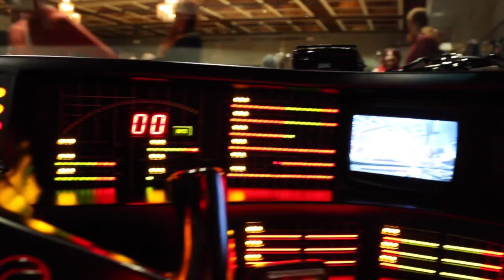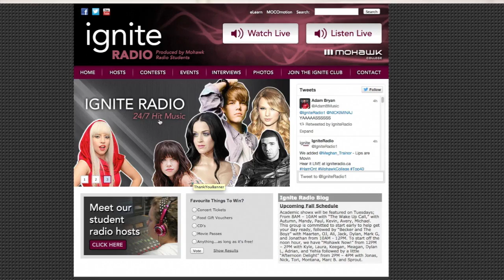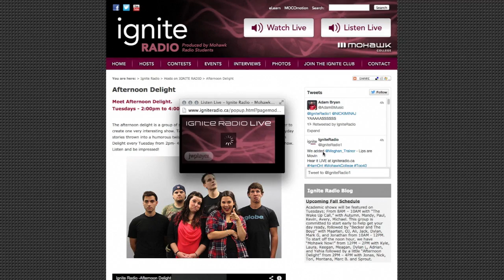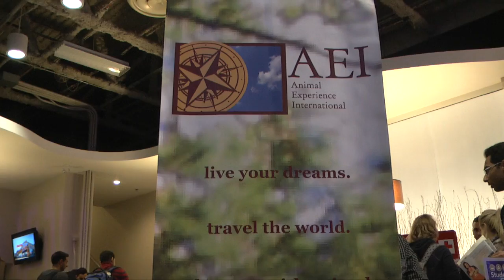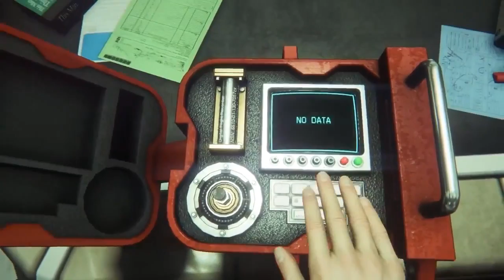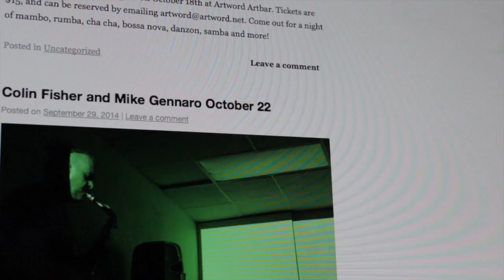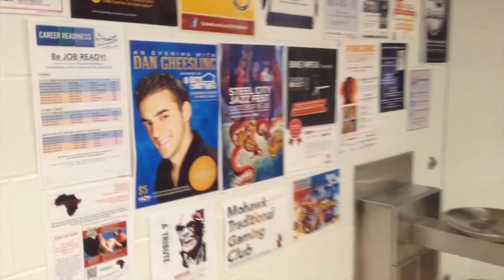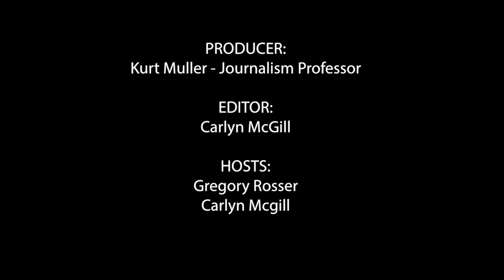Cable 14 Oct 24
Mohawk journalism's show for Cable 14 the week of October 24, 2014